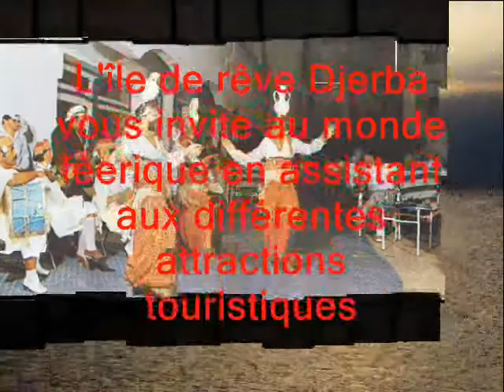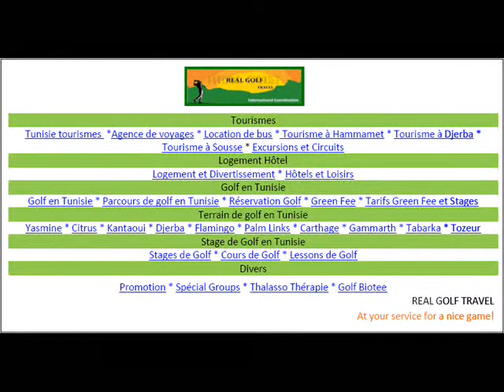Les soirées Djerbienne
Real golf Travel vous offre une opportunité de découvrir l'enthousiasme et la détente durant votre visite au parc d'attraction Djerba Explore